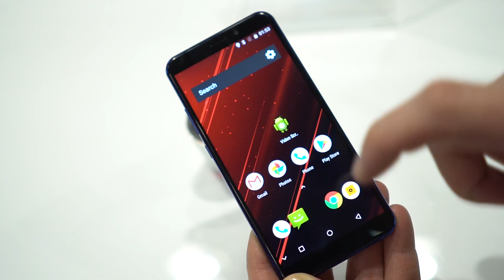ANTEPRIMA NOA N1: entry level dal MWC 2018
Preview in anteprima dal Mobile World Congress di NOA N1